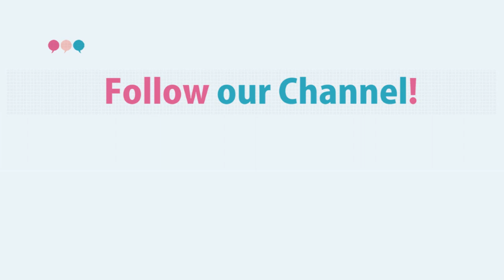Lets Learn Russian! Сases of Russian nouns. Words: university, teacher, exam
MISPRINT! I am sorry! At 7:17 "после сессии"  not "сесии". I will reload this video.

Сases of Russian nouns. Russian words: university, teacher, exam, lecture. Examples in sentences, exercises.